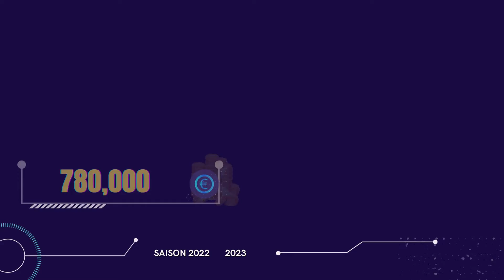⚽ Elche Joueur De Foot Salaire XXL | 2022/2023 Liga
Dans cette vidéo vous découvrirez : ⚽ Elche Joueur De Foot Salaire XXL | 2022/2023
Liga

⚽ Elche Joueur De Foot Salaire XXL | 2022/2023 Liga en vidéo.